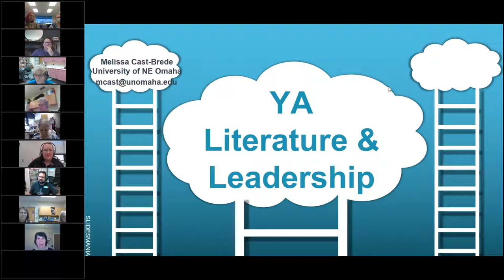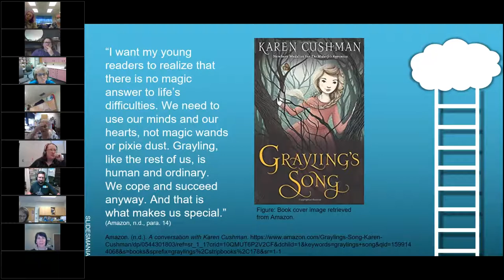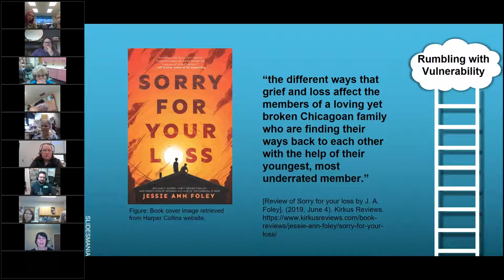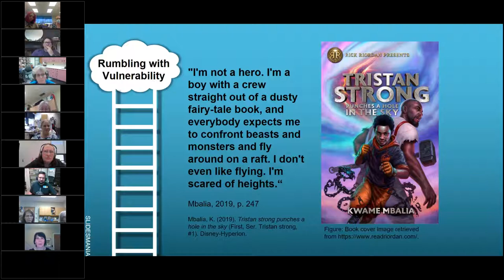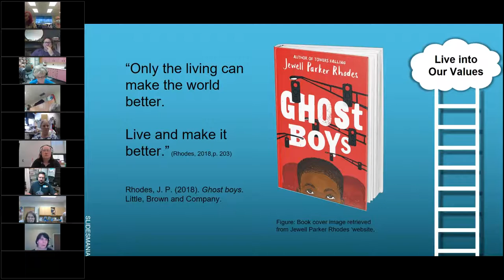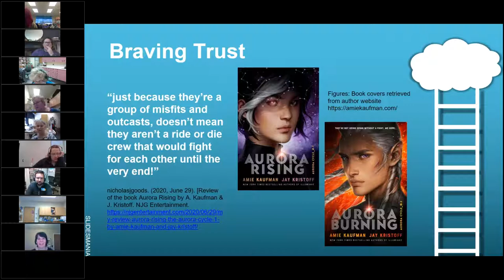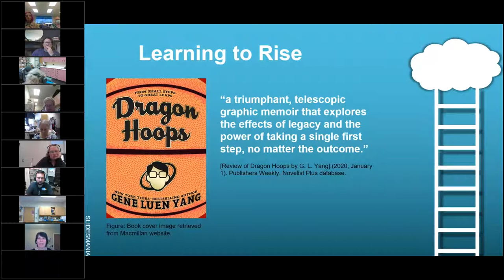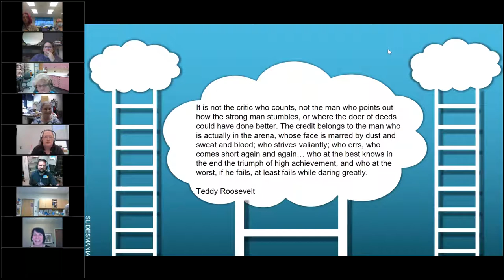Joint Virtual Youth Services Retreat - YA Literature and Leadership - Dr. Melissa Cast-Brede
Dr. Melissa Cast-Brede, Associate Professor, Department of Teacher Education, University of Nebraska - Omaha.